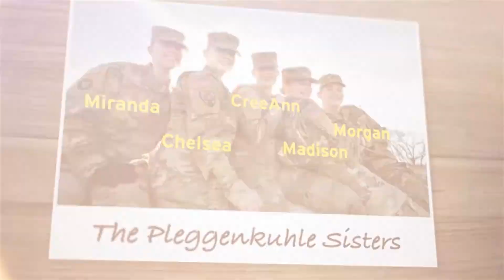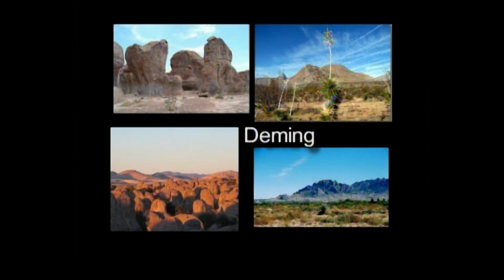I & A IS 858 Philip Snedeker Bernalillo County Sheriff Candidate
Philip Snedeker explains why he is running for Sheriff of Bernalillo County.